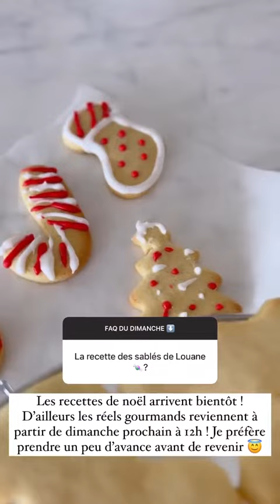LATELIER DE ROXANNE - 06 Décembre 2021